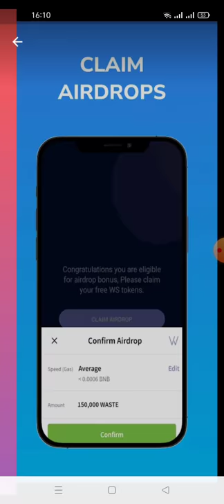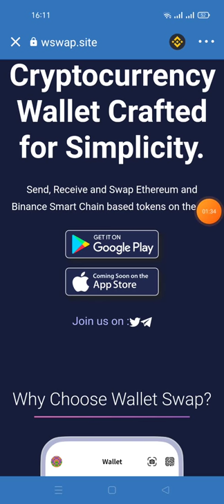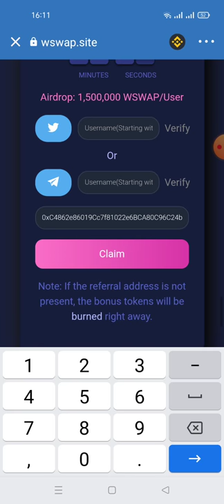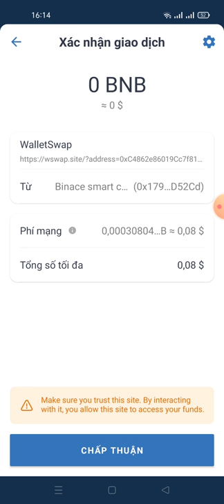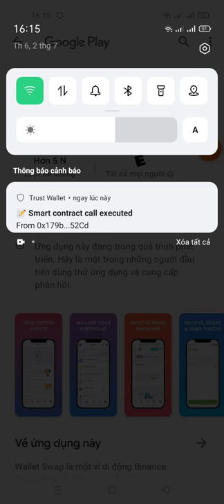alletSwap Token Airdrop💰Claim FREE:1,500,000 - 1,800,000 WSWAP roud2) dự án có thể PRESALE kèo ngon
WalletSwap Token Airdrop
💰 Reward: 1,500,000 - 1,800,000 WSWAP instant

👉 nếu các bạn copy không được thì JOn vào kênh chano này copppy nhé

👉 contract WSEAP
0xc72cc401122dbdc812ec88a2150aad5a39467401